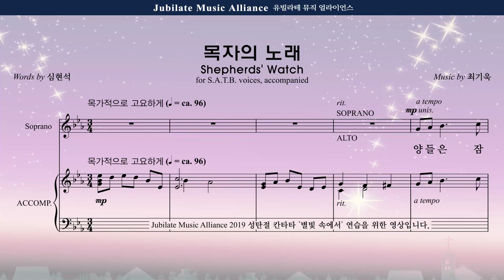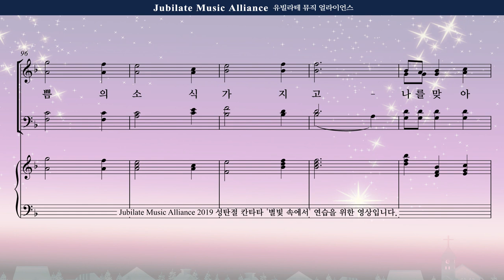[성탄절 칸타타] 최기욱 '별빛 속에서' 06. 목자의 노래(Shepherds' Watch) Tenor